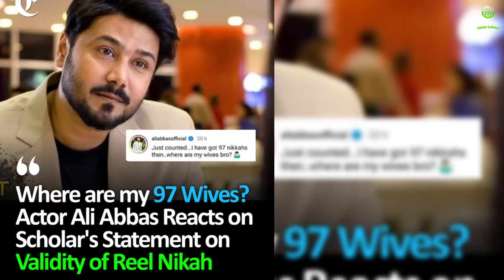Ishq Murshid 26 Dur Fishan about Wedding - Ishq Murshid Episode 27 - Ishq Murshid Episode 27 Promo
In video, drama serial ishq murshid dur e fishan about wedding moments will be shared.

Ishq murshid episode 27,ishq murshid episode 27 promo will be on screen in next days.